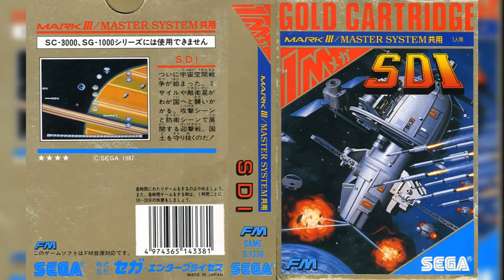SDI (Global Defense -US-) (Master System): 04~05 - PERFECT / WE ARE DESIROUS OF PEACE (ENDING) (FM)